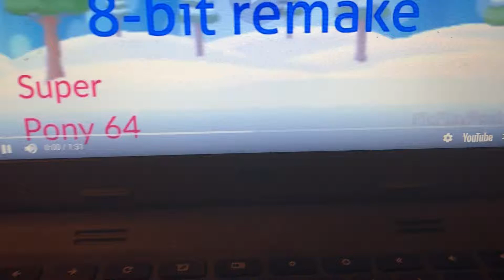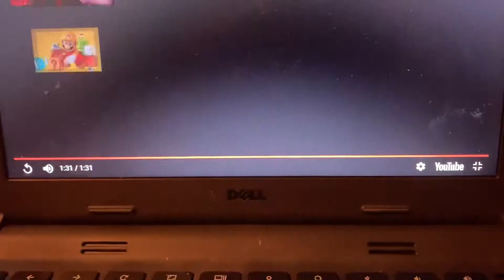Cool Cool Mountain 8-Bit Remake - Super Mario 64